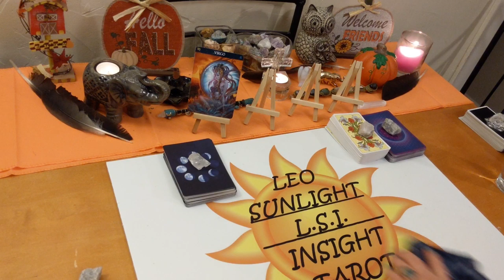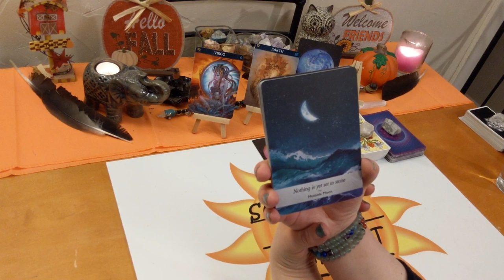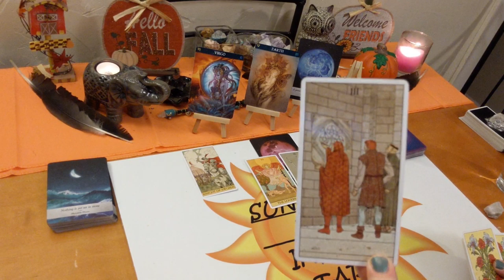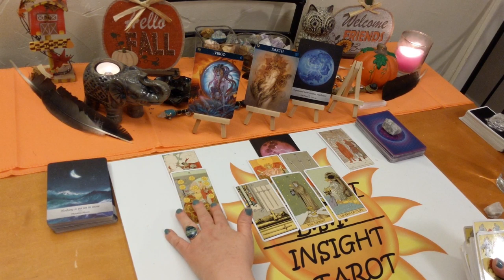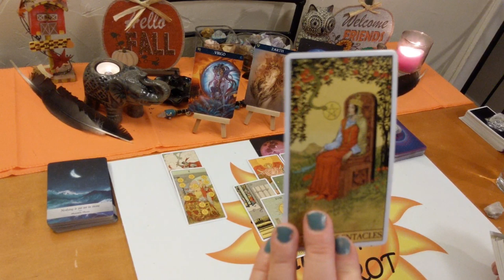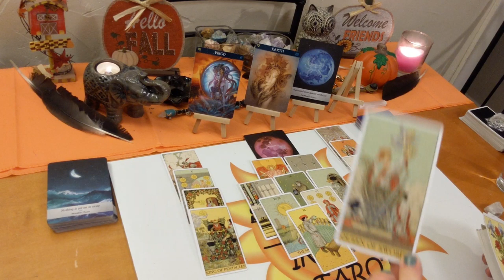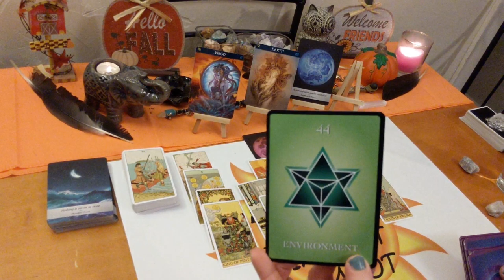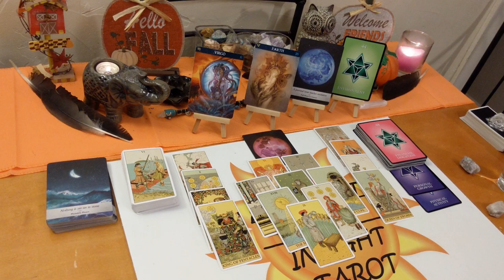Virgo: They Might Break Your Heart💔 December 2019 Tarot Forecast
♍Virgo♍ Tarot & Oracle Card Forecast Reading  for December 2019.

🎴Decks used:
Barbiere Zodiac Oracle – Barbara Moore
Moonolgy Oracle – Yasmin Boland
Before Tarot – Corinne Kenner